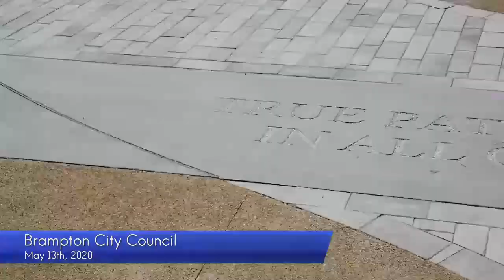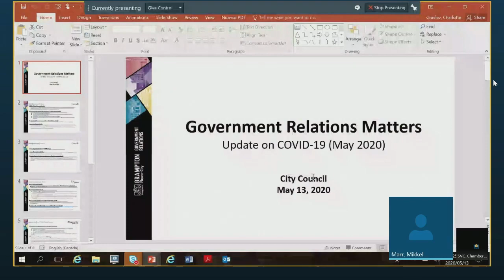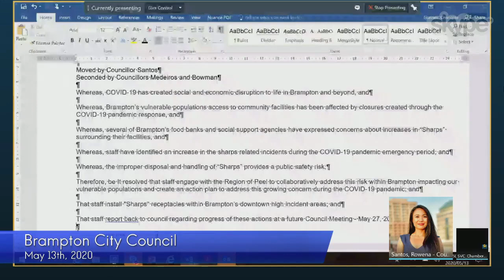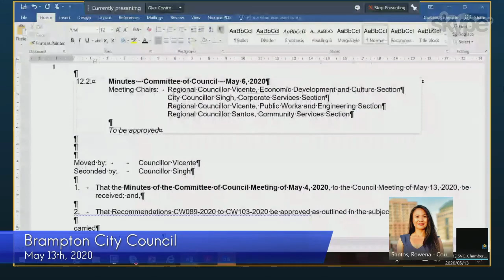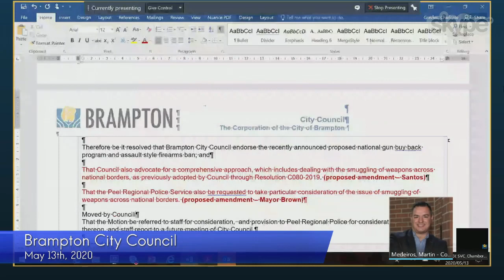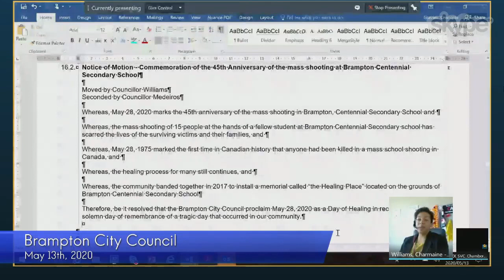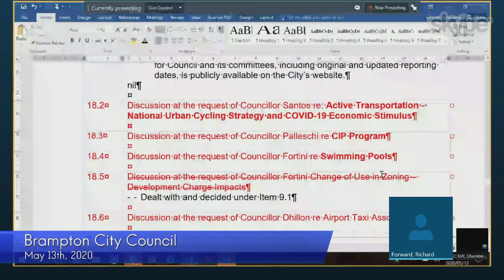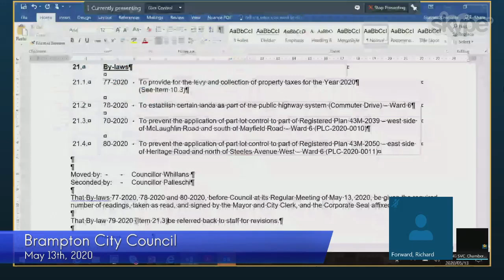Council Meeting - May 13, 2020